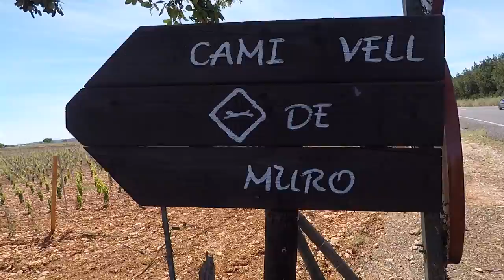Mallorca Cycling with triathlon-szene.de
Mallorca May 2107
Triathlon-Szene Trainingslager

Equipment:
GoPro HERO 5
iPhone 6
Bike:
CANYON Rental
Location:
Can Picafort, Mallorca